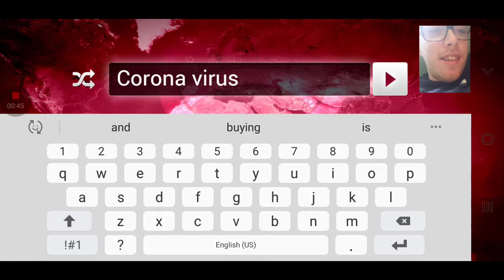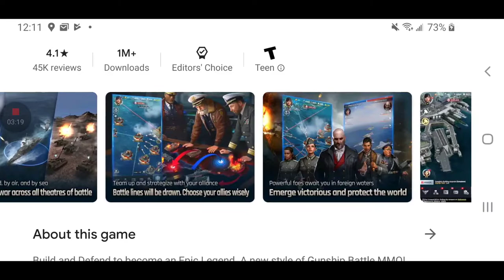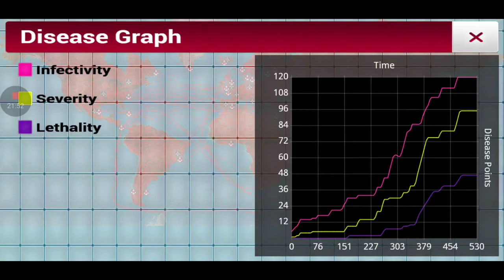Plague inc the Corona virus simulation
So don't forget to subscribe to justin beast gillespie and my Instagram is j3049 Minecraft justinbeastgillespie teamtrees and have a fantastic awesome Wednesday afternoon and don't forget to hit that notification bell to be notified when I upload a next video like this so stay tuned for more bye peace later and consider subscribing and feel free to leave any ideas for future video's and don't forget to subscribe comment and smash that like button and let's try to aim for 15 likes and remember to wash your hands and stay safe and remember to social distance and thanks for watching bye